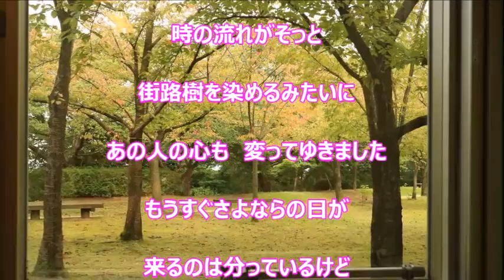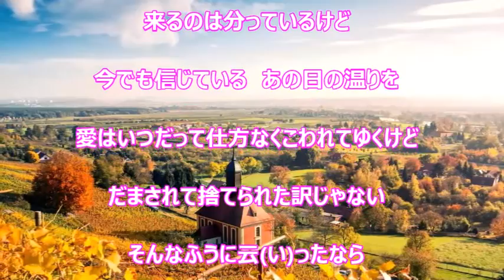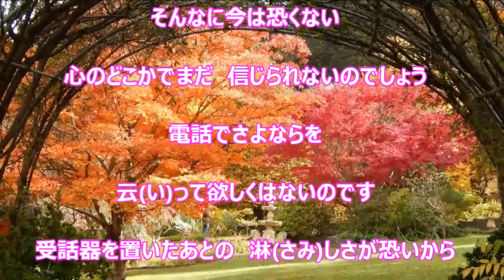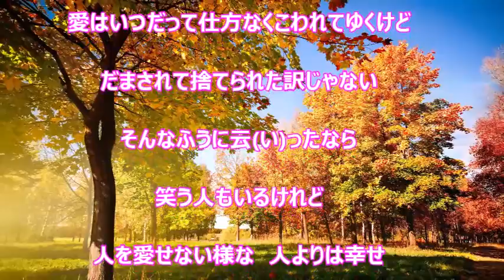愛の終りに（高田みづえ）♪♪ COVER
1982年の発売曲です。高田みづえさんは、同郷でもあり歌唱力もあるのでデビュー当時からよく聴いていました。早々に引退したのが残念です。カムバックは無理でも時々テレビに出て歌声を聴かせて欲しいです。